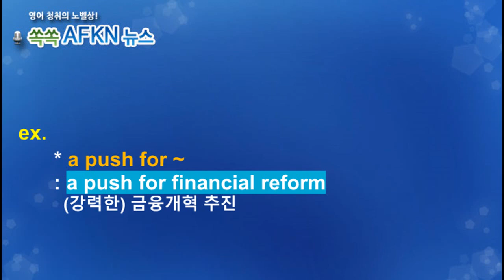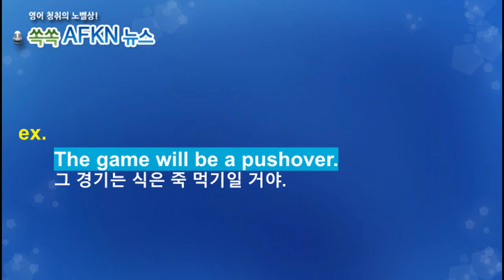[영어뉴스청취] 하루 한 단어 - push_명사